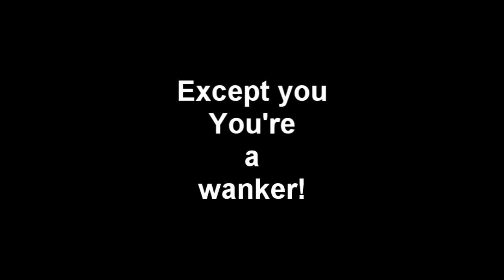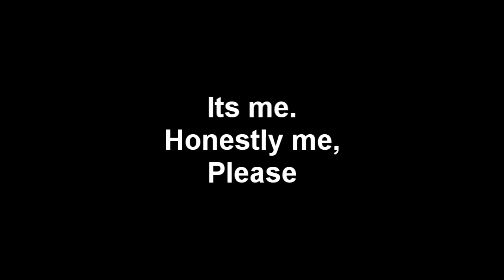Royal Wedding Sing-a-long with the Britsplay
Thanks for listening to the royal wedding sing-a-long!